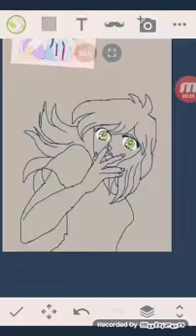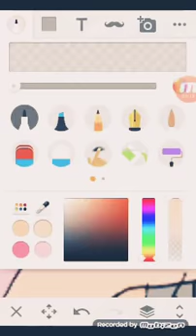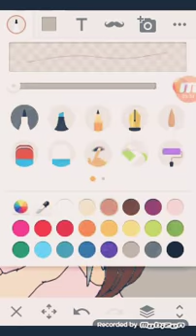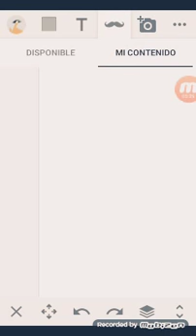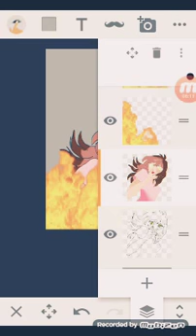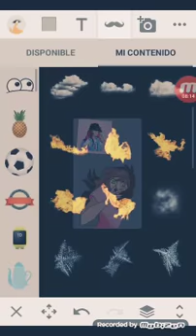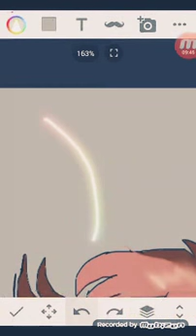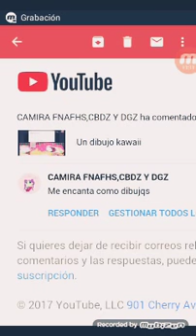SPAINT DE ESMERALDA DE LCDZ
Spaint😨